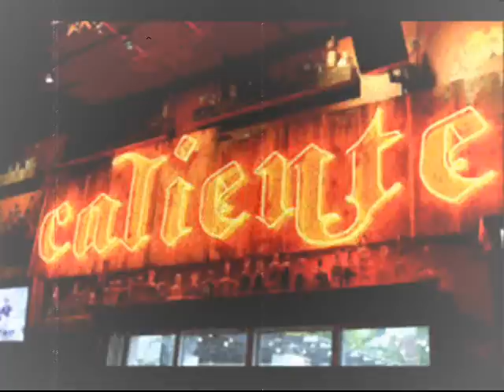Deejay Peppino Vs Grima - Caliente Official Version)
CALIENTE il nuovo singolo by Peppino Deejay vs Grima...